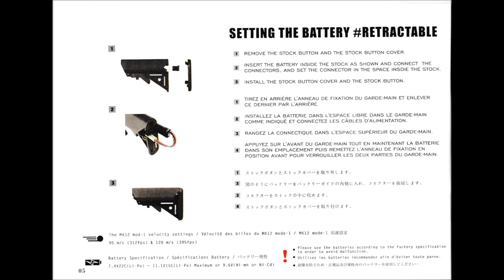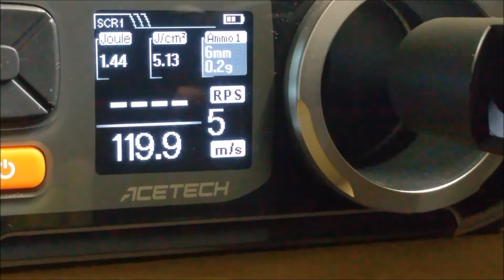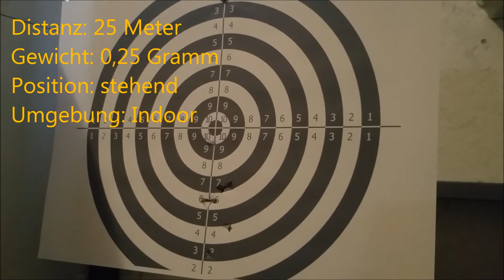Review | BOLT B4 MK12 TBS S-AEG german / deutsch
Wir haben uns eine private Waffe gekauft und die wollen wir euch nicht vorenthalten hier zu sehen die BOLT B4 MK12 TBS